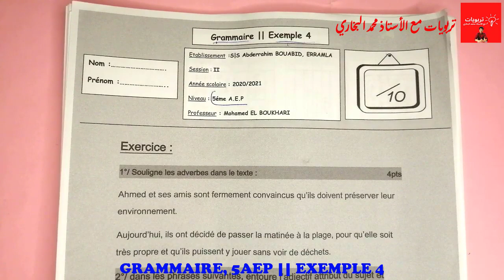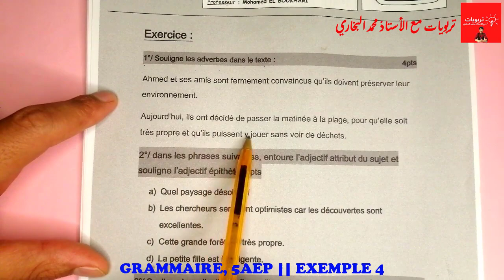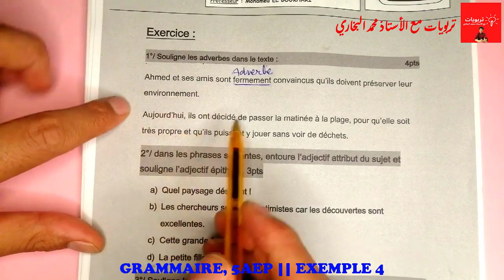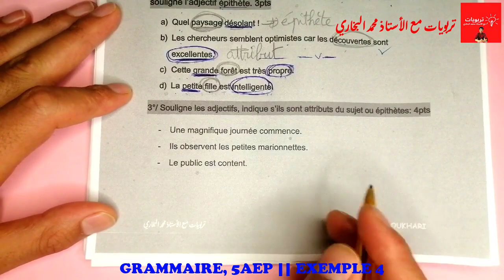فروض المرحلة الرابعة المستوى الخامس ابتدائي 2021 | الفرض 2 الدورة الثانية || GRAMMAIRE Exemple 4